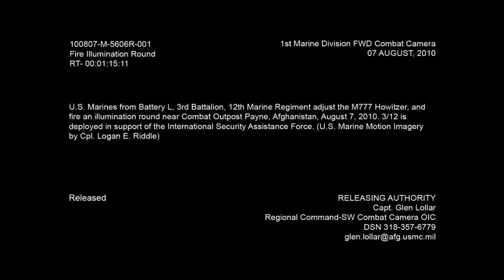Fire Illumination Round Lights up Marine Battlefield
U.S. Marines from Battery L, 3rd Battalion, 12th Marine Regiment adjust the M777 Howitzer, and fire an illumination round near Combat Outpost Payne, Afghanistan, Auguest 7, 2012.  3/12 was deployed in support of International Security Assistance Force (ISAF).